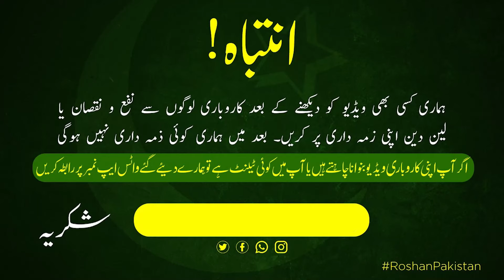Improrted shoes wholesale market in pakistan || Sneaker, Nike , Addidas Branded Cheapeast shoes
in todays video our host shahbaz baig will take you to pakistans biggest and cheapest in price imported shoes wholesale market where you can get nike, adidas, puma, jordan and all kind branded shoes in cheapest price so if you are planning to buy imported shoes and searching for imported branded shoes wholesale market then this video is going to really helpful for you